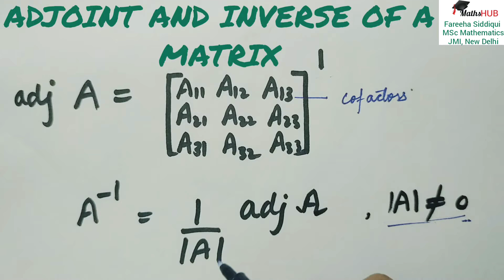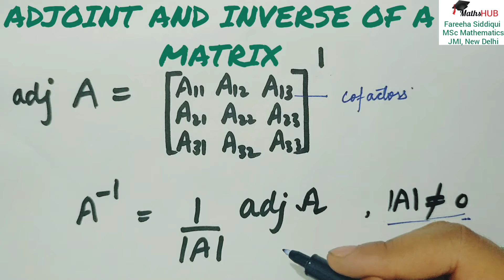ADJOINT AND INVERSE OF A MATRIX | DETERMINANTS | CLASS XII MATHEMATICS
Method to find adjoint and inverse of a matrix. Other important concepts with questions of this Chapter are given below.